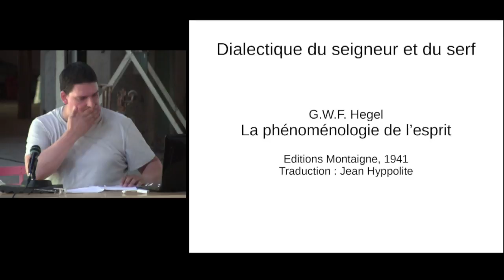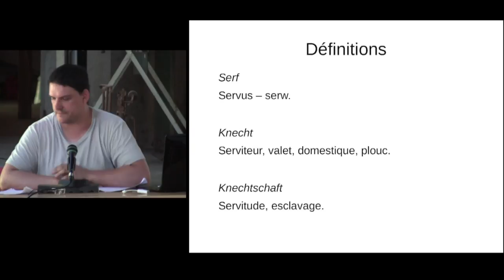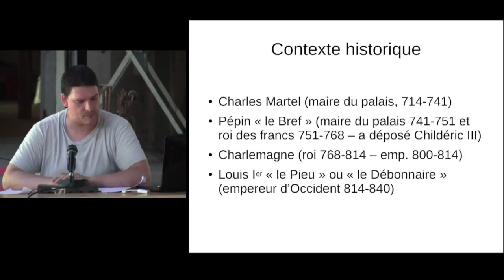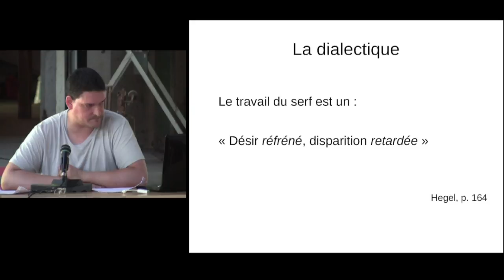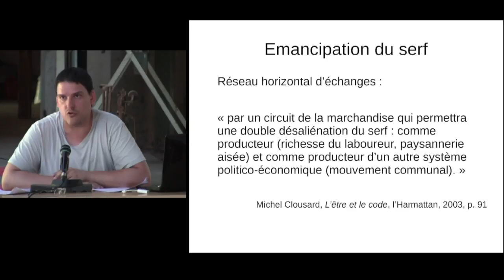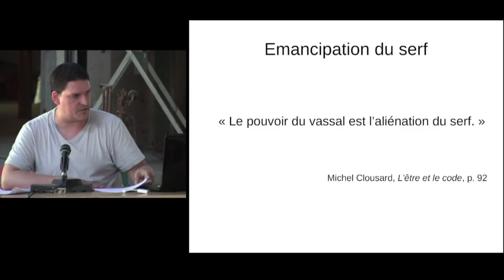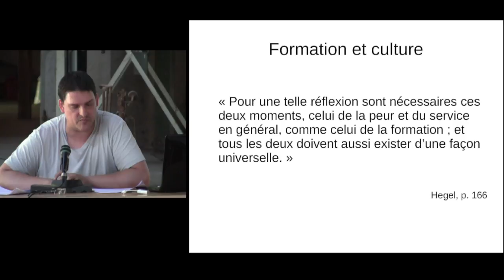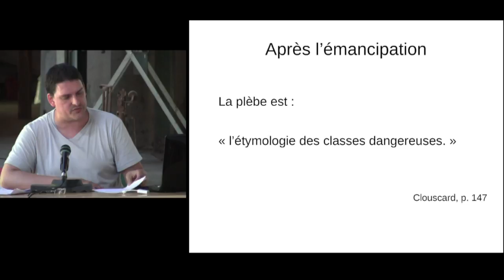Laurent Maronneau 15/08/2016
Dialectique du seigneur et du serf